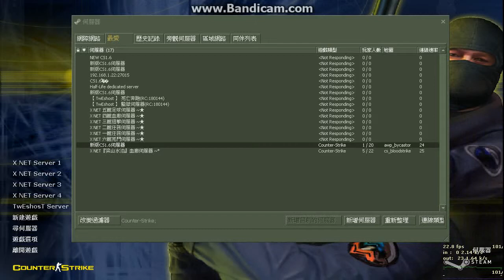【夢幻ABYss】 逆天VS黑暗EP12 小魂也來參一腳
RC團:26232658
小魂與我共同打擊黑暗!